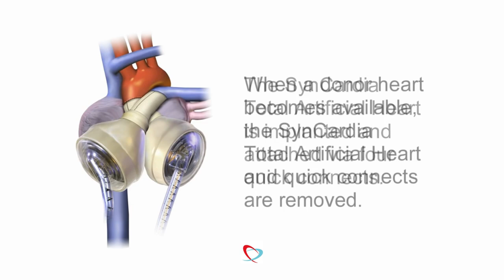SynCardia Total Artificial Heart Surgical Progression Animation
The purpose of this brief explanation is to give you a better understanding of how the Total Artificial Heart (TAH) works and how the surgical progression works.